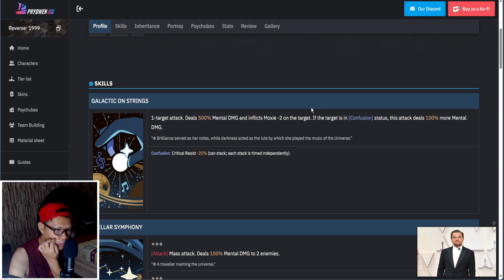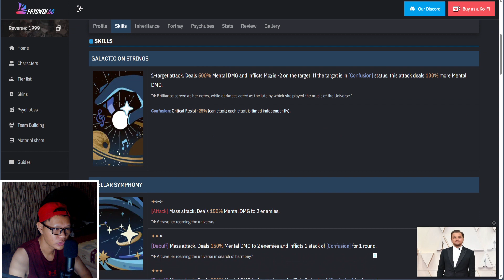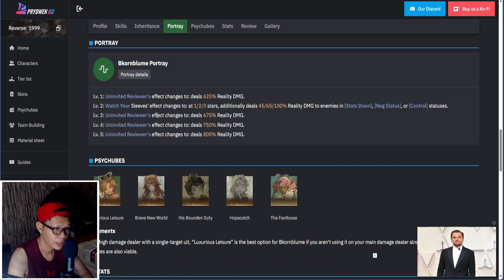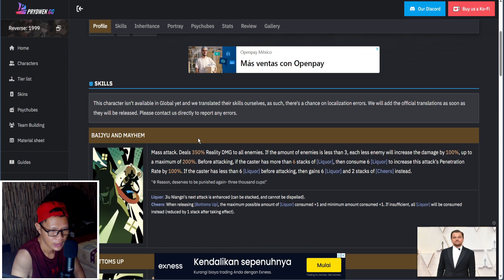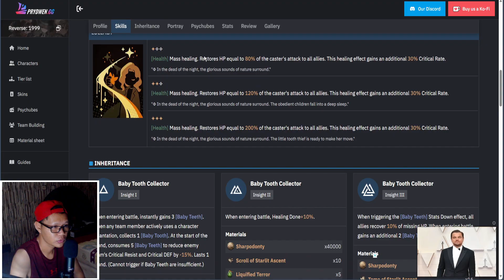37 & 6 di CN Tier List Terbaru Masih Meta Banget | Reverse 1999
Updated CN Tier List di Reverse 1999 di mana beberapa karakter masih meta banget terutama untuk beberapa karakter B5.